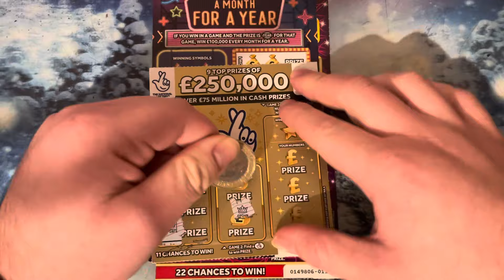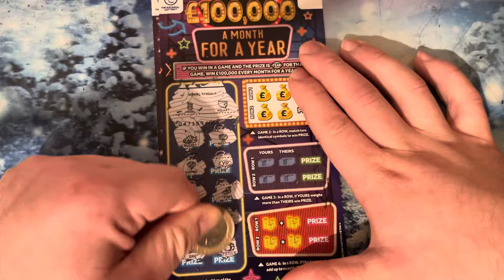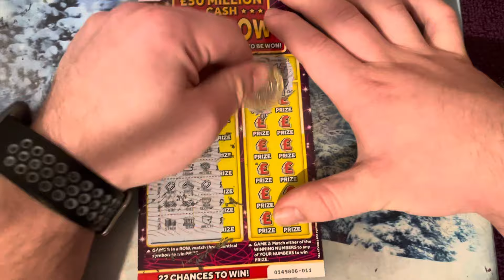Scratchcard video series 50 like comment below subscribe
Scratchcard video series 50 like comment below subscribe thank you for watching hope you enjoy it subscribe to My channel will help me out subscribers got to 900 or 1000 thank you for the new subscribers Keep subscribing and getting my channels, go up and subscribers it’ll help my channel lot